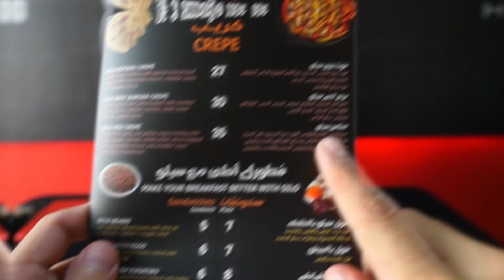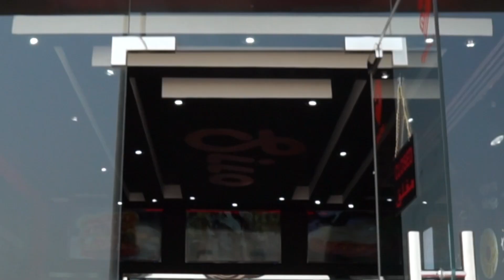أكل مصري يجنن متتفرجش لو جعان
نصيحة متتفرجش على الفيديو لو انت جعان أو صايم 🤩
إعلان مطعم جامد من انتاجنا

Video Created by: Mastech Art Tv